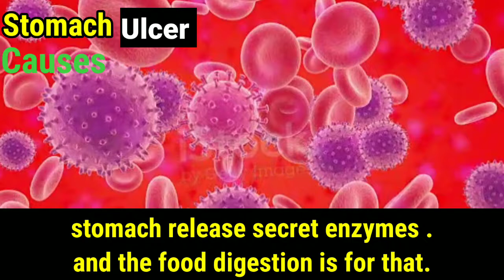Stomach Ulcer Causes l Stomach ulcer ki wjohat in urdu hindi l made main zakham ki wja l#medical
stomach ulcer causes

stomach ulcer
ulcer symptoms
peptic ulcer disease
peptic ulcer causes
stomach acid
what causes stomach ulcers
stomach ulcers medication
ulcers
ulcer symptoms
gastric ulcer symptoms
a stomach ulcer,stomach ulcer cure,ulcer causes
stomach ulcer stress,stomach ulcer diet,stomach ulcer pain,how to cure stomach ulcer
peptic ulcer
peptic ulcer disease treatment
peptic ulcer causes
duodenal ulcer
ulcer
peptic ulcer disease lecture
peptic ulcer disease nursing
stomach ulcer
peptic ulcer disease pharmacology
peptic ulcer disease pathophysiology
gastric ulcer
peptic ulcer in hindi
peptic ulcer (disease or medical condition)
peptic ulcer pain
peptic ulcer disease signs
stomach ulcer causes
peptic ulcer symptoms
peptic ulcer disease symptoms
ulcer
stomach ulcer
heart burn
what is stomach ulcer
stomach ulcer symptoms
stomach ulcer treatment
stomach ulcer animation
ulcer 3d animation
peptic ulcer
ulcer causes
how stomach ulcer develops
what happens in stomach ulcer
stomach ulcer causes
a stomach ulcer